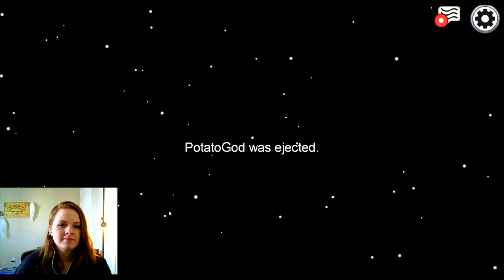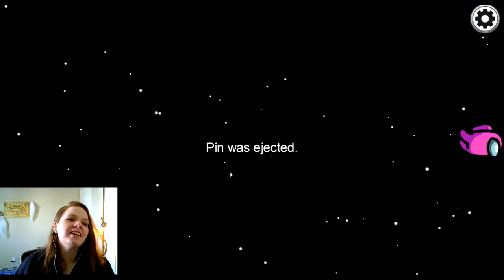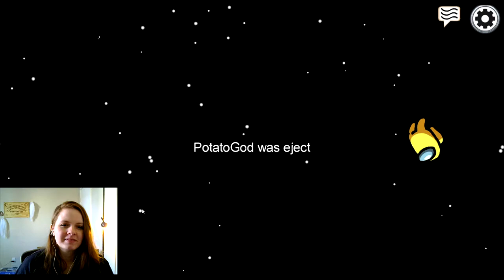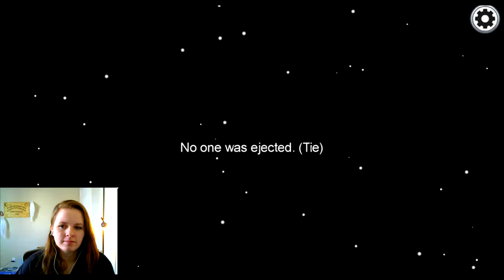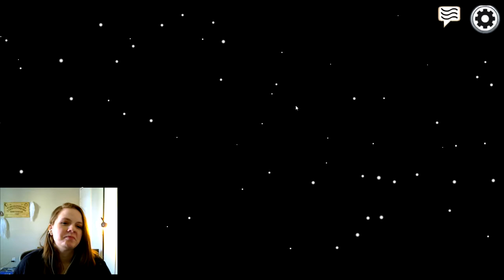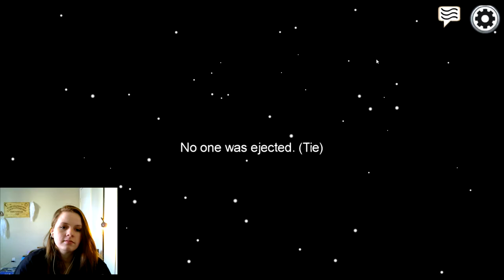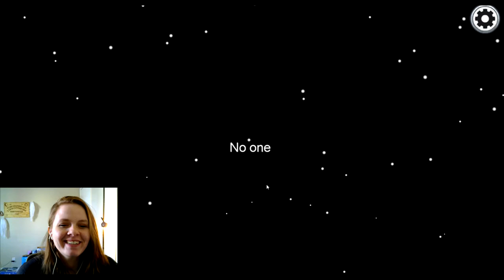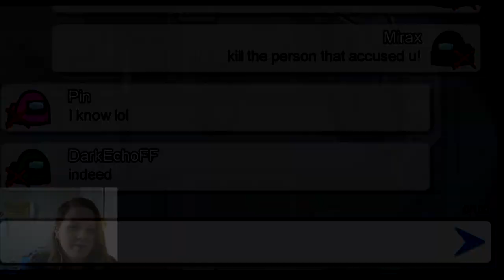They ALWAYS come after me FIRST! | Among Us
Playing Among Us with some friends...well I thought they were my friends... Until they BETRAYED ME! LOL

~Mirax